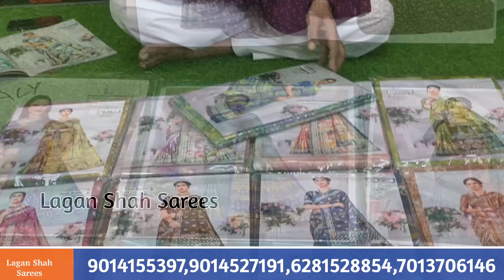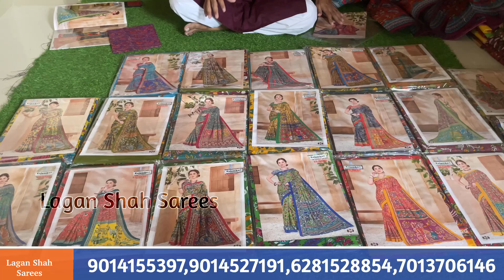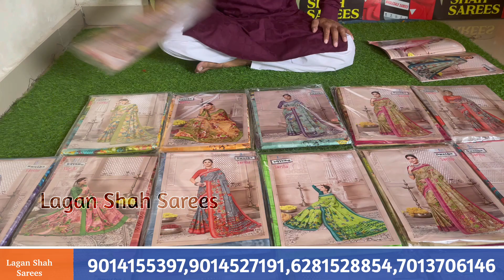COTTON SAREES SPECIAL || MADINA BIGGEST WHOLESALE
MADINA CIRCLE
BESIDE DFR SHOWROOM
NEW LAGAN SHAH SAREES
HYDERABAD
YOU CAN TRUST USS
TRACKING FACILITY AVAIABLE
ONLINE TIMINGS
MONDAY TO SATURDAY
11 AM TO 8 PM
SUNDAY SHOP OPEN
SUNDAY ONLINE TIMINGS
11:30 AM TO 6 PM